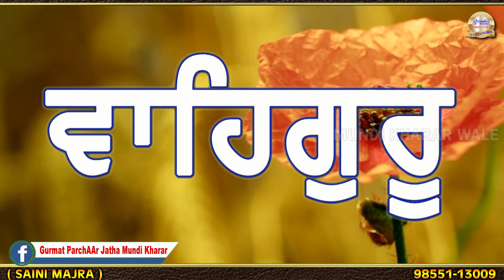Teg Bahadur Simriae | Shabad | Baba Manpreet Singh ji Mundi Kharar Wale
INSTAGRAM - Gurmat Parchaar Jatha Mundi Kharar